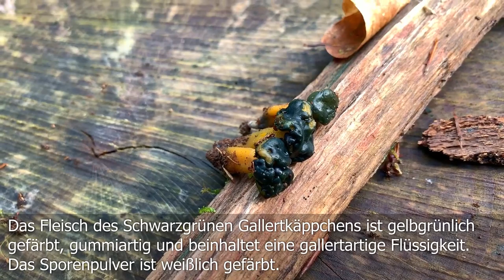Schwarzgrünes Gallertkäppchen, Schwarzgrünes Gallatkäppchen, Grünes Gallertkäppchen, Leotia viscosa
🍄 Bezeichnung: Schwarzgrünes Gallertkäppchen, Schwarzgrünes Gallatkäppchen, Grünes Gallertkäppchen, Leotia viscosa, Leotia atrovirens, Leotia lubrica forma atrovirens, Coryne atrovirens

🍄  Das Schwarzgrüne Gallertkäppchen findet man im Mischwald. Gerne in der Nähe, oder sogar Zwischen dem Gallertkäppchen, Leotia lubrica. Die Fruchtkörper erscheinen vom Frühsommer bis in den späten Herbst hinein. Im Gegensatz zum Grüngelben Gallertkäppchen, Leotia lubrica ist das Schwarzgrüne Gallertkäppchen selten.

🍄 Ob das Schwarzgrüne Gallertkäppchen, Leotia viscosa wirklich eine eine Variation des Grüngelben Gallertkäppchens, Leotia lubrica ist, ist nach unserem Kenntnisstand nicht abschließend erforscht. Es gibt hier die Theorie, dass es nur das Grüngelbe Gallertkäppchen, Leotia lubrica gibt und sich diese Art durch einen Pilzbefall schwarzgrün verfärbt.

Da wir aber keine belastbare Quelle für diese Theorie finden konnten, bleibt das Schwarzgrüne Gallertkäppchen, Leotia viscosa für uns eine eigene Art bzw. eine Variation des Grüngelben Gallertkäppchens, Leotia lubrica.

🍄 Früher galt das Gallertkäppchen als ungenießbar. Mittlerweile wurde der Giftstoff Gyromitrin in den Fruchtkörpern des Gallertkäppchens nachgewiesen, weshalb diese Art definitiv als giftig einzustufen ist.

Unser Pilzkorb

Unser Dörrautomat

Einfach sicher Pilze sammeln: Speisepilze & ihre giftigen Doppelgänger:

Der große BLV Pilzführer für unterwegs: 1200 Arten 1000 Farbfotos: